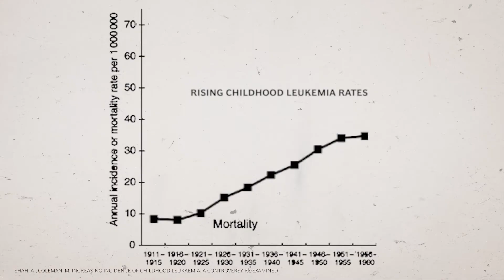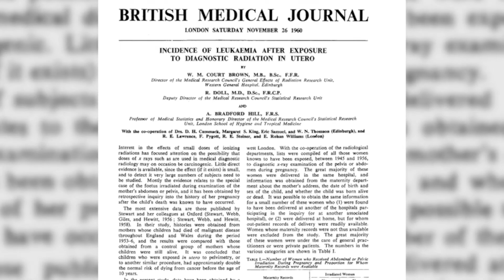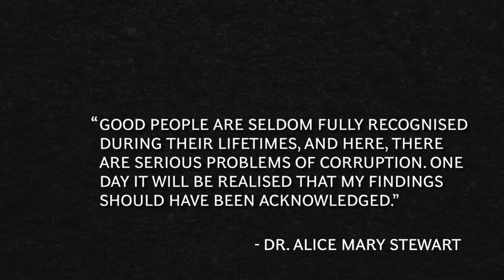Voices Raised: Celebrating Women in STEM | Dr. Alice Mary Stewart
In the 1950’s, childhood leukemia rates were skyrocketing and Dr. Alice Stewart was determined to identify the cause. Over the span of two decades, Dr. Stewart endured incessant backlash and apprehension from her male counterparts but was finally able to collect enough data to indubitably prove the direct link between radiation and childhood leukemia. Her perseverance changed medical norms and ultimately saved countless lives, but the way she was treated serves as a reminder that prejudice runs deep.